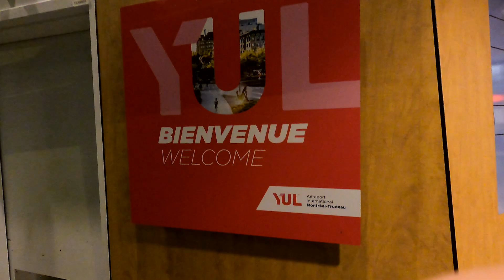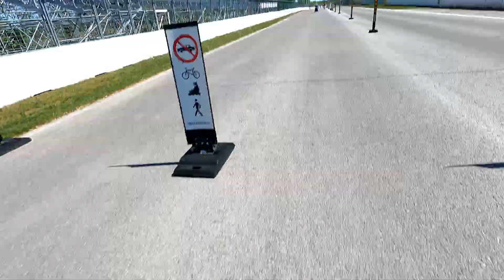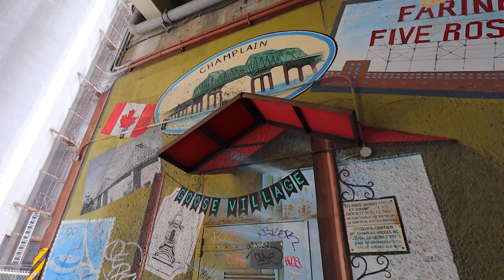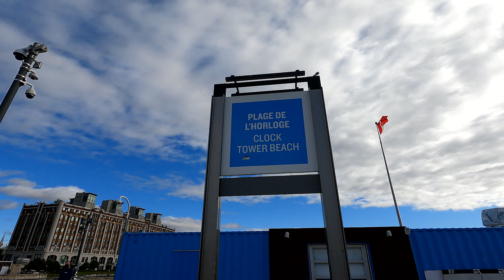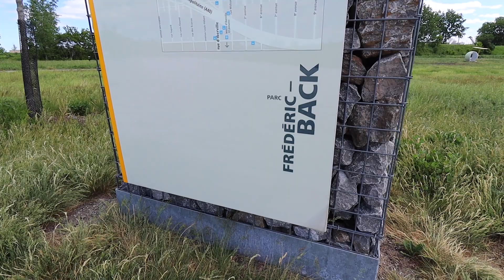7 BEST Hidden Gems In Montreal Canada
In this video, I show you the 7 best hidden gems in Montreal Canada. Montreal is a vibrant city and even though it's known primarily for hockey, French, and food, I show you other things you need to see like surfing, sunset spots, hidden beaches and more!

TIMESTAMPS
0:00 What to expect
0:34 Surfing?!
1:17 F1 biking
2:11 Secret sunset spot
3:07 Underpass mural
3:40 Mount Royal secret stairs
4:35 Hidden Old Port beach
5:33 Waterfall?!
6:25 BONUS alien park?!!